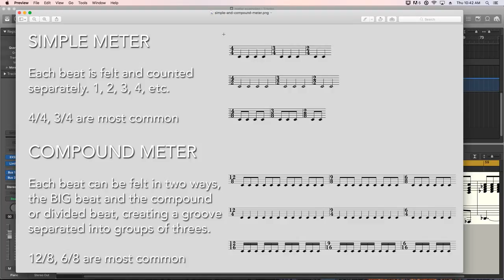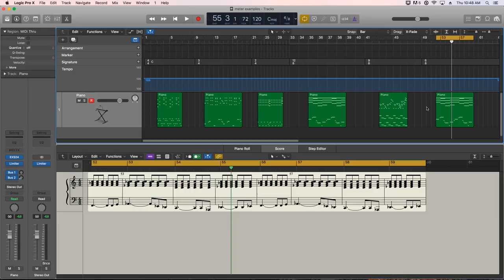Music Theory for Producers #05 - Simple & Compound Meter